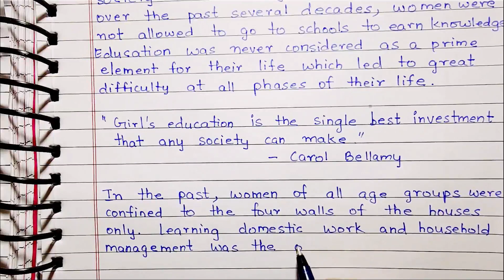Education For Women Essay With Quotations In English || Smart Syllabus Essay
The gadgets/tools I use to make videos are as follow:-
Ring Light
Long Book